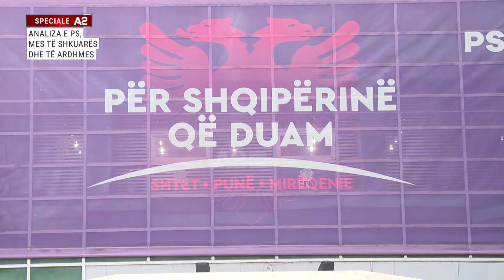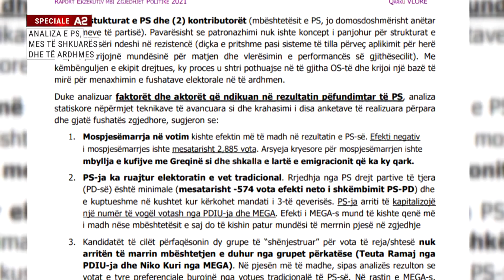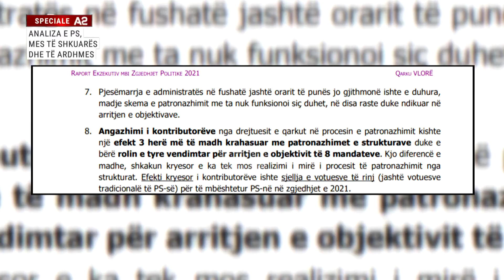Analiza e PS, mes të shkuarës dhe të ardhmes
Edhe pse një ndër eventet më të rëndësishme në statutin e Partisë, Asambleja e Përgjithshme e socialistëve e mbajtur më 2 qershor zgjati vetëm 30 minuta. Rreth 400 anëtarë u mblodhën online, ndërsa ra në sy  mungesa e kreut të Partisë, kryeministrit Rama, i cili u largua më herët gjatë ditës drejt Turqisë.
Nën drejtimin e sekretarit të Përgjithshëm Taulant Balla, Asambleja miratoi disa projektvendime, ndër më të rëndësishmet ajo e analizës së zgjedhjeve dhe thirrja e kongresit të jashtëzakonshëm.
Në mekanizmin organizativ të socialistëve një falënderim të veçantë morën ata që shkaktuan më shumë debat në fushatë, patronazhistët.  Kjo formë organizimi, për politologun Afrim Krasniqi nuk është serioze.
“Ne e pamë që Asambleja zgjati rreth 20-30 minuta dhe me një votim gati qesharak online, ku kjo konsiderohet vendimmarrje në një demokraci dhe nuk shohim një reflektim. Ku është reflektimi? Ka zyrtarë që janë në ndjekje penale, ka zyrtarë që në listën e zezë amerikane që vazhdojnë të jenë anëtar anëtarësi dhe vazhdojnë të jenë vendimmarrës. Një parti serioze duhet të reagojë për rastet e tilla që të bëhet një model për partitë e tjera dhe jo vetëm të marrë te partitë e tjera”, thotë për A2 Krasniqi.
Modelin e tyre socialistët e japin për analizën pas zgjedhore, e cila do të zgjasë për një periudhë 7 mujore. Sipas analistit Aleksandër Çipa, ky është vetëm një justifikim për të bërë ndryshime në strukturat e partisë. Vëmendja që Partia Socialiste i ka kushtuar analizës është edhe më e madhe.
Në një raport prej 116 faqesh të  siguruar nga A2 Cnn, që mban bashkautorësinë e Damian Gjiknurit, analizohet në mënyrë të imtësishme çdo faktor që ndikoi në rezultatin e zgjedhjeve në qarkun e Vlorës, duke evidentuar fajtorët dhe të suksesshmit.
“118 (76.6%) të deleguar patën performancë absolute negative (ulje votash). Në këtë grup, 78 të deleguar kishin një performancë më të ulët se performanca e qarkut, 30 prej tyre kanë performancë relative jo negative (nuk ka rënë % e votave të PS). 36 (23.4%) të deleguar patën performancë absolute jo negative. Në këtë grupim, 15 të deleguar patën performancë relative negative (rënie të %së PS)”, thuhet në raport.
Në raport përmendet  përfshirja e administratës në fushatë, ndërsa patronazhistët, kryefjala e fushatës së 2021-shit, në raportin e Vlorës kritikohen, për mosarritje të objektivave.
Për politologun Gjergji Vurmo, raporti tregon angazhimin e socialistëve në zgjedhje, ndërsa dokumentin e sheh dhe si një provë të mundshme për prokurorinë. Sipas Krasniqit raporti tregon indiferencën me të cilën trajtohen qytetarët nga Partia Socialiste.
Socialistët e Vlorës evidentojnë se vota preferenciale pati efekte negative, ndërsa si  kandidatët me efektin më të madh në votat e pavlefshme rezultojnë  Anila Denaj, Vullnet Sinaj dhe Niko Kuri. Një fenomen që në PS mendohet se ka kushtuar deri në 4mandate parlamentare.
 “Vota preferenciale solli një “betejë” të brendshme midis kandidatëve e cila si efekt anësor solli një numër të pazakontë të votave të pavlefshme (4,730 vota të pavlefshme), i cili natyrisht që dëmtoi rezultatin e PS-së. Ekziston një lidhje e fortë(statistikisht) midis votave të pavlefshme dhe votave preferenciale të kandidatëve: numri i kandidatëve që kanë marrë vota preferenciale në një QV në shumicën e rasteve është në përpjesëtim të drejtë me numrin e votave të pavlefshme”, vijon raporti.
Si zgjidhje të këtyre problematikave, raportuesit shohin Kongresin e Jashtëzakonshëm. “Në të gjitha qarqet ne duhet të përmirësojmë përbërjen e strukturës sonë organizative dhe forcimin e organizatave tona socialiste, të cilat jo në të gjithë territorin kanë dhe kishin efektivitetin e duhur si pas targetit të vendosur. Prandaj Asambleja Kombëtare, me kërkesë të Kryetarit të Partisë, do të thërrasë Kongresin e Jashtëzakonshëm, për fillimin e një fushatë hapjeje të re, më të madhe dhe reale të Partisë Socialiste, duke iu ofruar një mundësi të besueshme përfshirjeje të gjithë atyre që duan të bëhen pjesë e strukturave tona vendore”, thuhet aty. Zgjedhjet e strukturave në bazë do të jenë të vetmet në këtë kongres, i cili nuk do të përcaktojë kryesinë e re, e rrjedhimisht as sekretariatin.
Me 12 qershor socialistët do mbajnë mbledhjen e Kongresit të jashtëzakonshëm që përkon me 30 vjetorin e partisë. Një mundësi jo vetëm për të kthyer kokën pas, por që do të shfrytëzohet nga Edi Rama edhe për të treguar si do ta shkruajë faqen e re në librin e politikës shqiptare, atë të një mandati të tretë qeverisës.